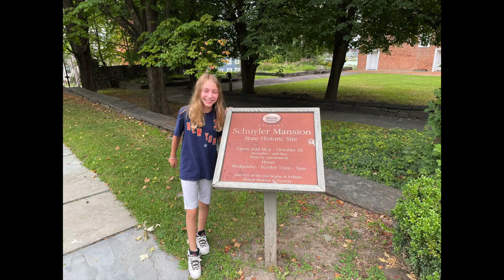Molly's Bat Mitzvah Montage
bat mitzvah montage